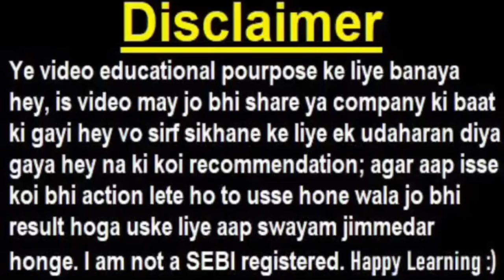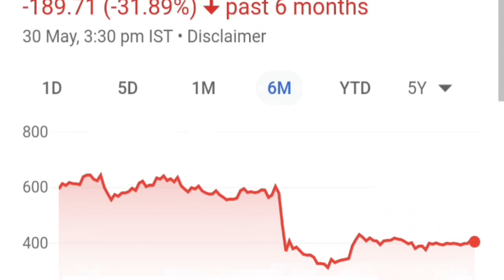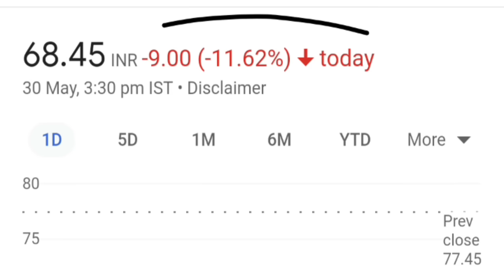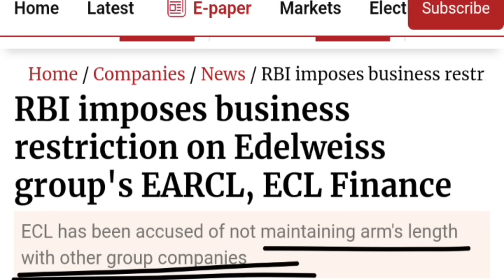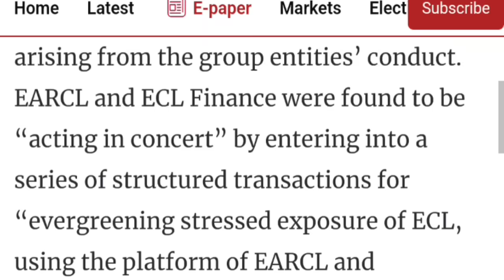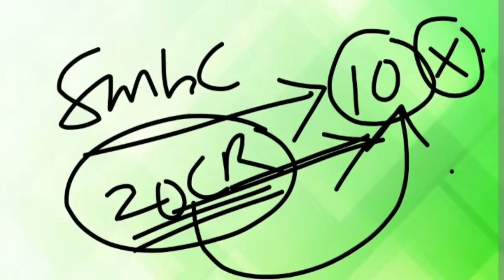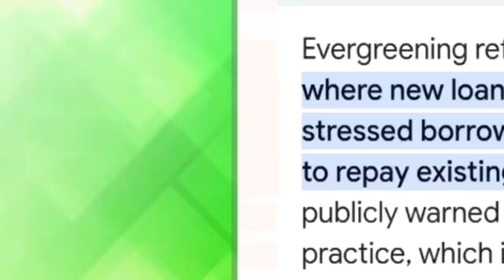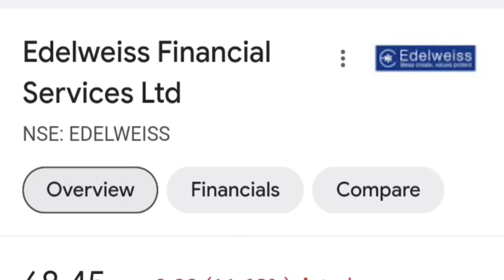भयंकर CRASH😭 ( RBI का सख्त कदम😠😡)🔴 बड़ी गड़बड़ पकड़ी गयी🔴 RBI imposes business restrictions on Edelweiss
topic covered :

Edelweiss share
Edelweiss share news
Edelweiss share latest news
Edelweiss rbi
Edelweiss rbi news
Edelweiss rbi latest news
Edelweiss rbi restrictions
Edelweiss share crash
Edelweiss todays news
Edelweiss
RBI imposes business restrictions on Edelweiss
RBI imposes business restrictions on Edelweiss Group
Evergreening
RBI imposes business restriction on Edelweiss group
ECL Finance
Edelweiss ARC
smkc
paytm share
jm financial

ty :)